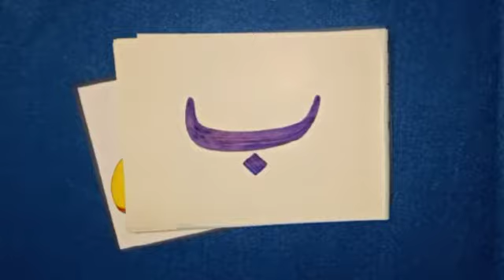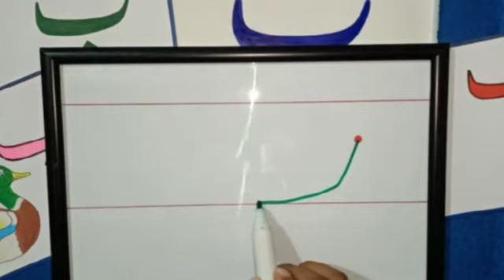bay ب کا تعارف# How to read and write bay ب# [fhcreations]